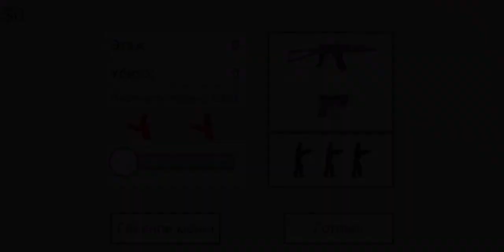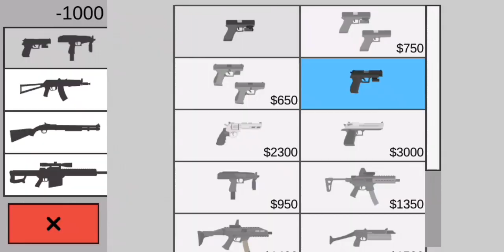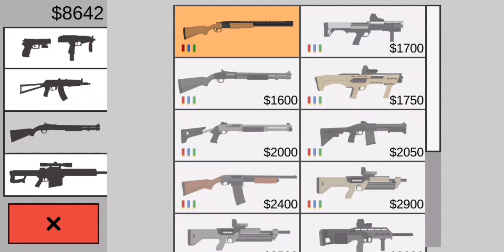zombie's flat let's play #2